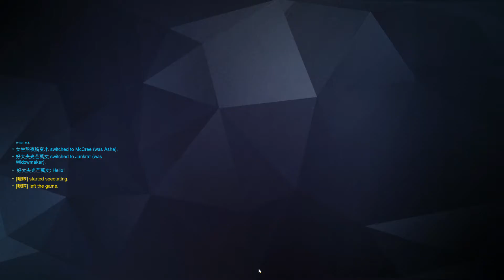Overwatch Orisa Junker Town Skirmish